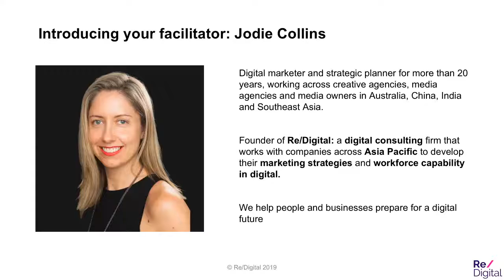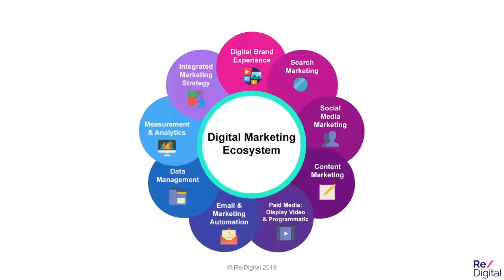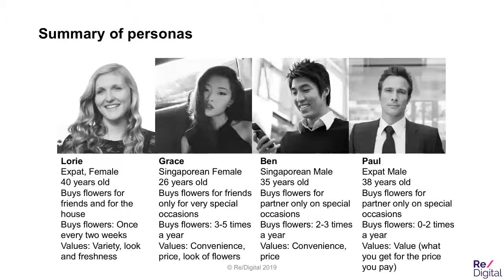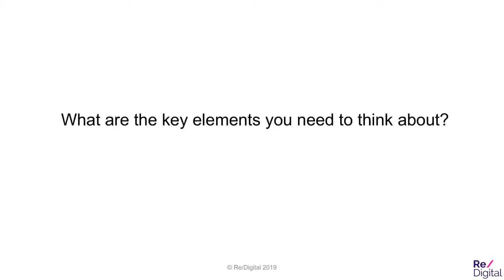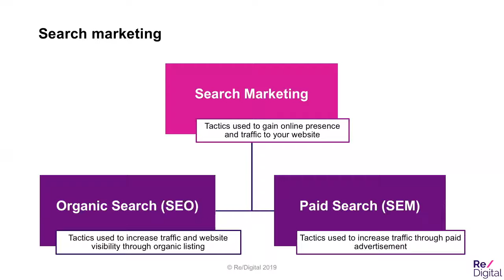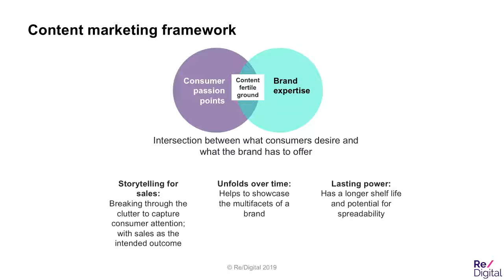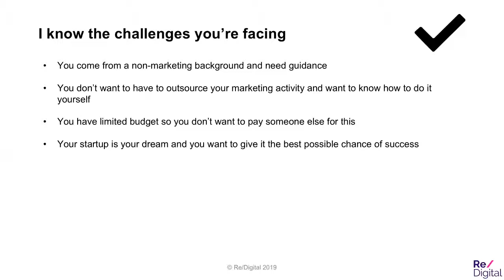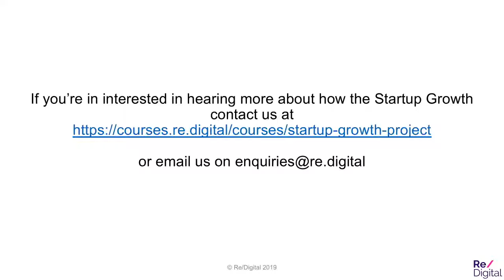Top 5 Steps to Startup Marketing Success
Are you a startup founder or team member who is keen to understand how to give your startup the best chance at success? Understanding, planning and implementing marketing the right way from the beginning are critical to your success. In this webinar, hear from our Managing Director, Jodie Collins a highly experienced marketing and digital strategist on what you need to focus on to get your marketing right.